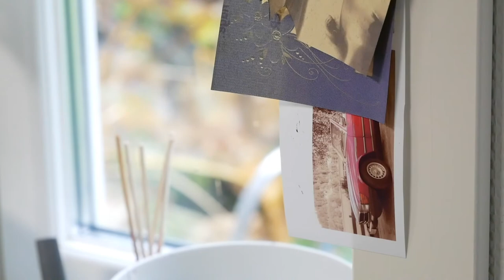#211 KUNST: Norsk Forening for Uavhengige Kunstnere hjelper dem uten formell kunstutdannelse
Hva gjør du hvis du ønsker å bli kunstner, men ikke kommer inn på Kunsthøgskolen i Oslo? I samarbeid med NFUK - Norsk Forening for Uavhengige Kunstnere møter jeg to kunstnere som har satset på å bli kunstnere, uten formell høyere utdannelse innen kunst. Full episode 211 ser du her

Mer info om NFUK og deres digitale kunstbiennale finner du her